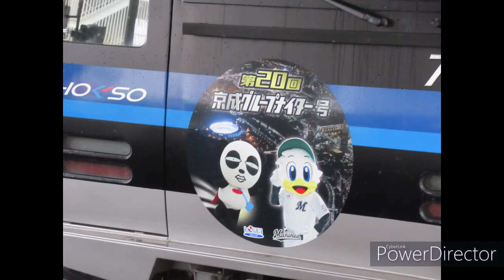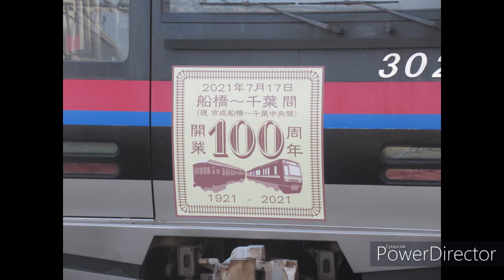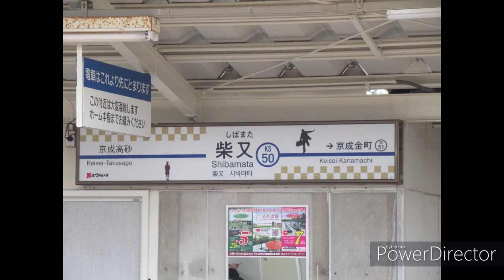【スライドショー】2021/09/04~2021/09/11 TWICE Dance The Night Away